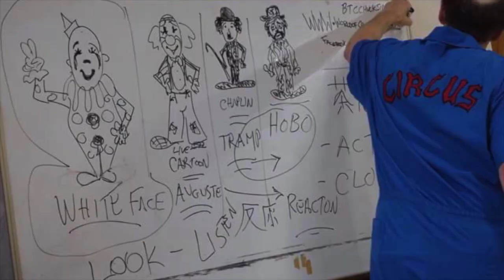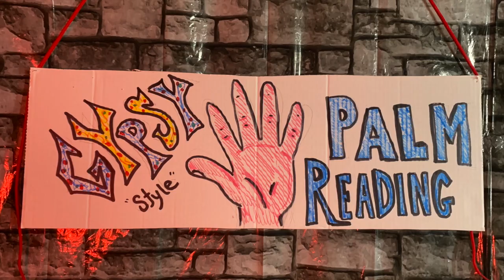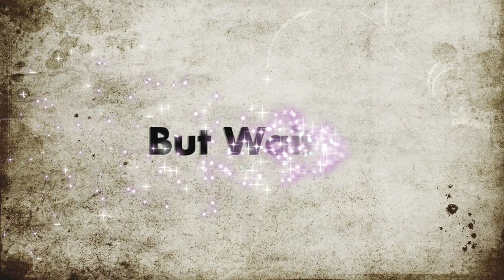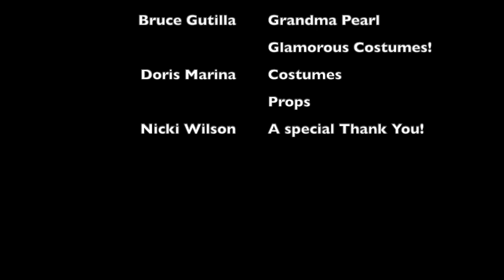Halloweenie Spooktackular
VARIETY COSPLAY  COMEDY/\MONSTER FAMELY  FUN FROM THE WORLD OF CHUCKO
IN THE HALLOWEENEE SPOOKTACULAR !